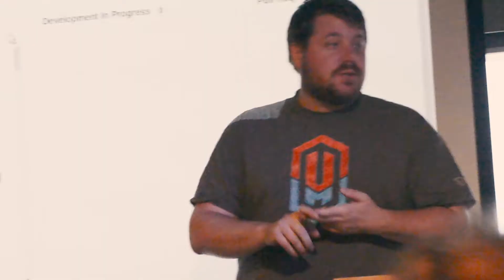Aftermovie MM17NL Contribution Day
Waking up early on a Saturday? Usually you'd say no, but during the Contribution Day we we're glad too!
Working on your own projects and the Magento core, together with Magento Core Developers was great. Thanks for an amazing day everyone!